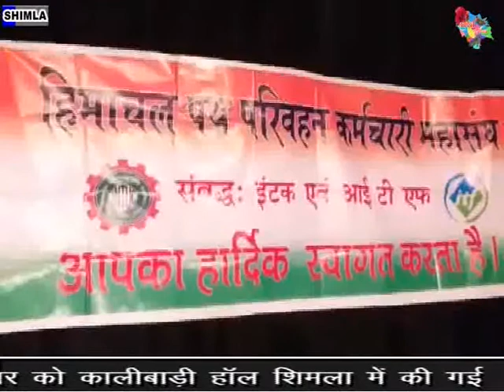हिमाचल परिवहन कर्मचारी महासंघ इंटक प्रदेश कार्यकारणी की बैठक का आयोजन